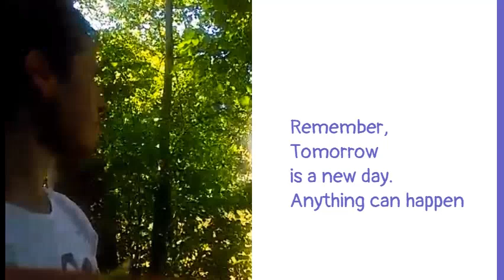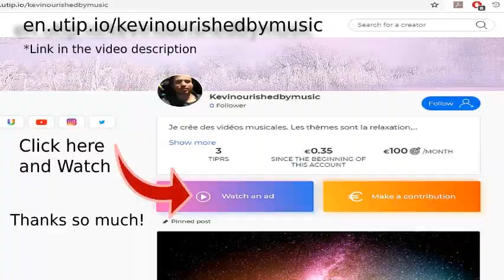Calm Music For Peace And Relaxation No Copyright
Today, we take a moment to relax in peaceful nature with calm music.

Nourished by Music shares with you this peaceful non copyrighted music for peace and relaxation. Ideal for stress relief meditation, this ambient peaceful music works perfectly as background instrumental music while you relax, study, sleep, meditate, focus, work, do yoga or build confidence.

This video was recorded in the northwest of France and contains bird sounds. I appear on screen at certain times.

Genre: ambient, calm music for peace and relaxation (no copyright), relaxation music (no copyright)
Mood: soothing, calm
Tempo: slow